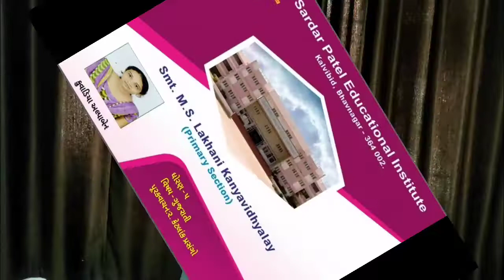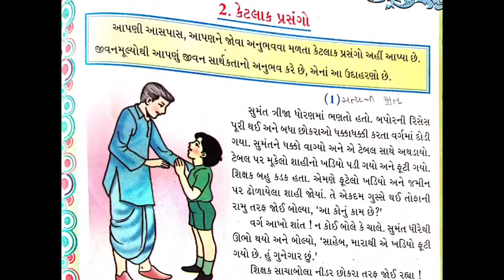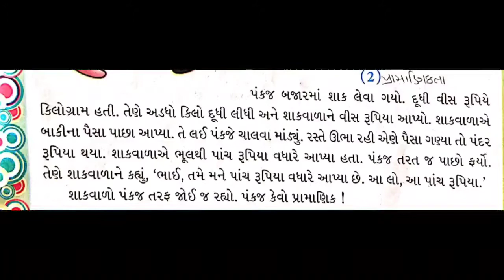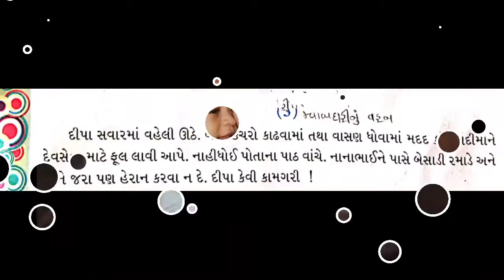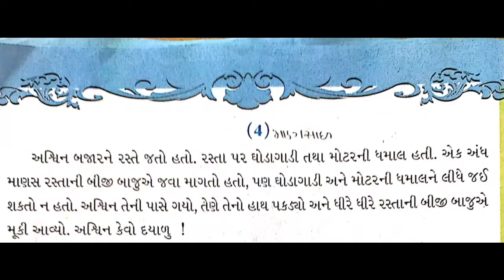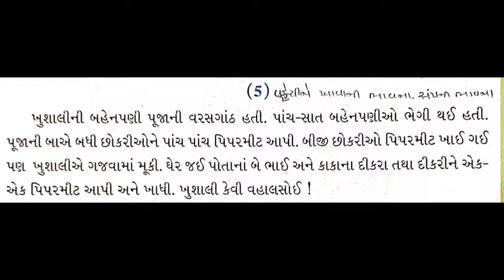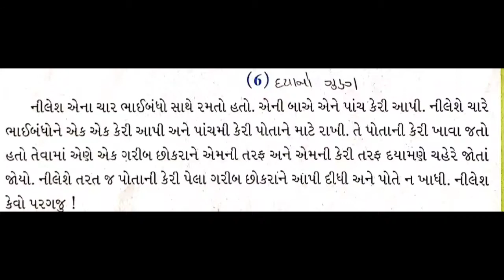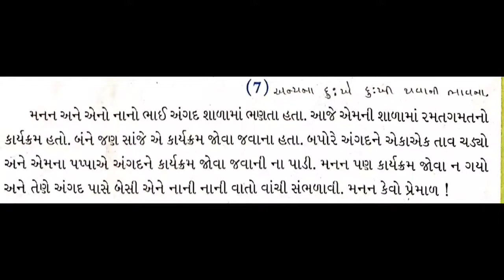MSLP STD - 5 SUBJECT GUJARATI પુરકવાચન - ૨ કેટલાક પ્રસંગો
ALPABEN KUVADIYA (GUJARATI TEACHER)